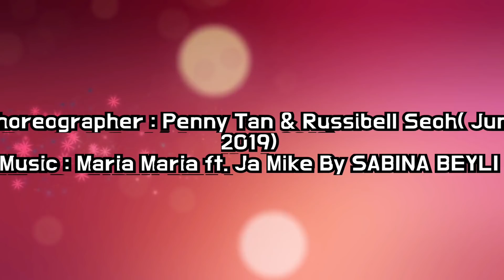Maria Maria Line Dance (Samba & Mambo) By Russibell & Penny Tan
Choreographer :  Penny Tan & Russibell Seoh( June 2019)

Count : 32
Wall : 4
Level : Improver (Samba & Mambo)

No Tag !
No Restart !

Sec 1.  R Side Mambo Rock, Together, 1/4 R Turn L Side Mambo, Samba Walk R L ,Fwd Step, 1/4R Turn, 1/4 R Turn Step

1&2     R Side Rock , Recover On L, Step R  Next to L

3&4     1/4 R Turn Step L To Side Rock (3:00), Recover On R ,Step L Next To R

5 6       Samba Walk R L

7a        Step R ,1/4 RTurn Step L Back

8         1/4 R Turn Step R On R (9:00)

Sec2.Samba  Whisk L, ,1/4L  Whisk R, Kick Ball Point. Drag , Step In Place .

1a2       Step L To Side,Step Ball Of R Behind L,Step L In Place

3a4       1/4 L Turn Step R To Side, Step Ball Of L Behind R, Step R In Place(6:00)

5&6      L Fwd Kick , Step Ball On L, R Side Point.

7           Drag R To L  & Touch R next To L

8&        Step R Next To L ,Step L  in place

Sec3.  1/4 R Turn Shuffle , L Side Mambo, Botafogo R L

1&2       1/8 R Turn Step R Fwd, Step L Next To R, 1/8 R Turn Step R Fwd(9:00)

3&4       L Side Rock, R Recover, L Step Next To R

5a6       Cross R Over L, Step L To Side, Recover R

​7a8       Cross L Over R , Step R To Side, Recover L

Sec4.1/2 R Turn Diamond Step, , R Fwd Mambo , L Back Mambo

​1&       R Cross over L , 1/8 R Turn Step L Side( 10:30)

2&        1/8 R Turn Step R Back(12:00) , L Hitch

3&       Step L Back, 1/8 R Turn Step R Side ( 1:30)

4&        1/8 R Turn Step L Fwd(3:00) , R Hitch

5&6     Step R Fwd Rock ,Recover On L , Step R Next To L.

7&8     Step L Back Rock  , Recover On R ,Step L Next To R